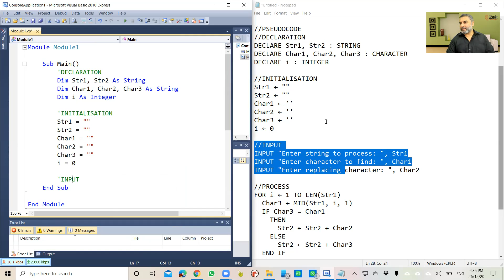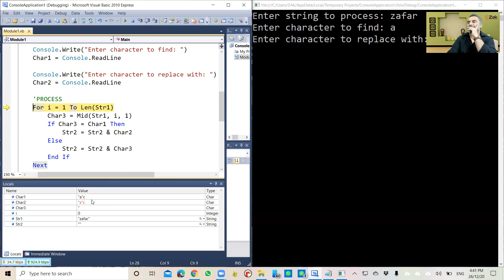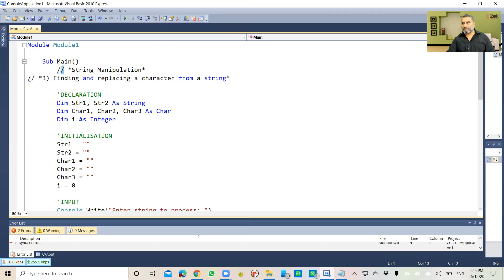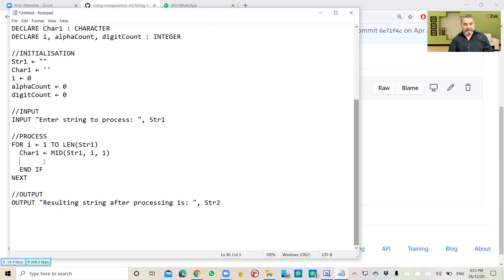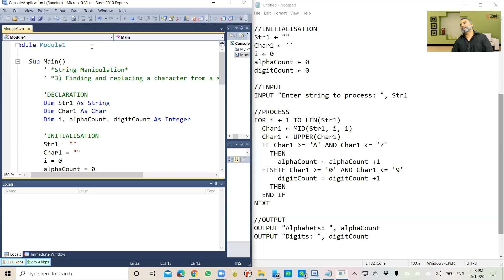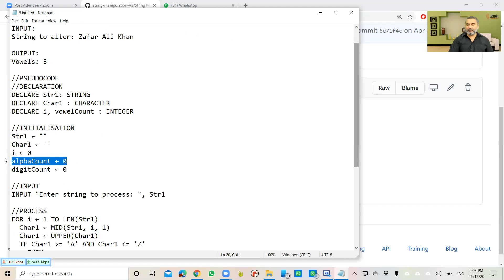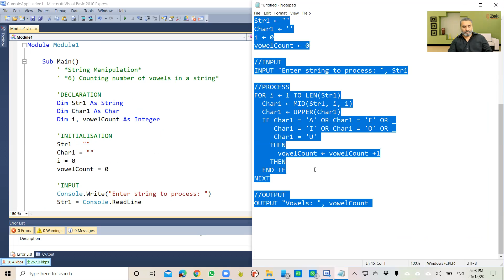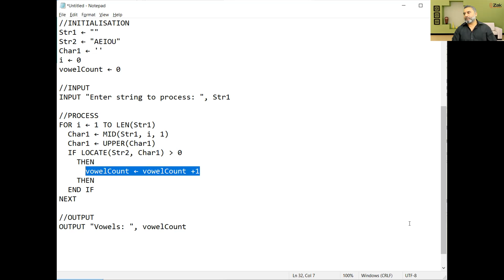String Manipulation | Practice 3, 4 & 6 | URDU | VB.net | AS Level | By ZAK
INTRODUCTION:
Zafar Ali Khan "ZAK" is an A and O level Computer Science Pakistani educator, entrepreneur, and former programmer. He supports a free online education platform to impart O and A level resources. His resources include notes, video lectures, online discussion groups, and a full website.